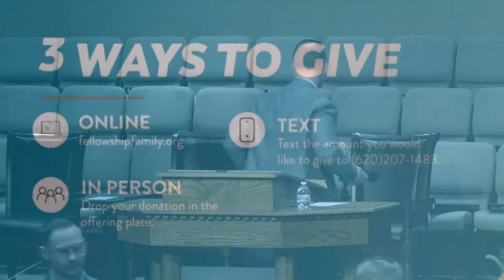Sunday Morning March 26th, 2023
God's Power to Care for His People

Acts 12:1-24